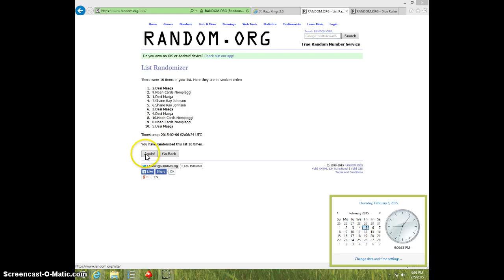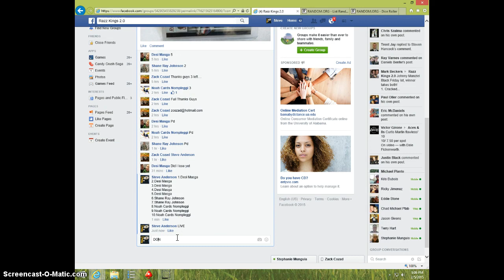JULIAN EDLEMAN ROOKIE TICKET AUTO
ZACK COZAD